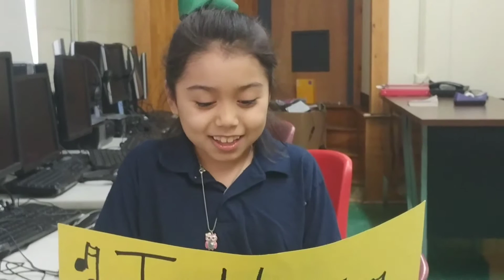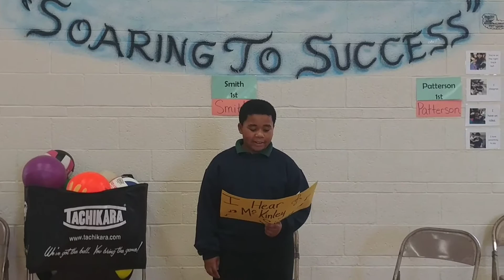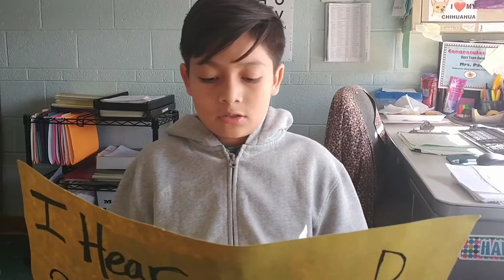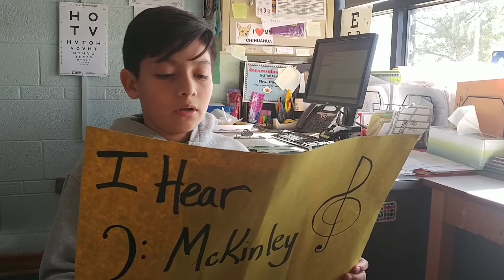I Hear Mckinley Sing!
Mck 4th grade class.